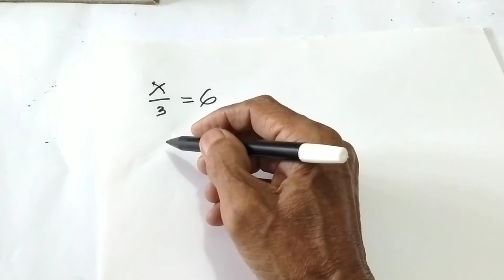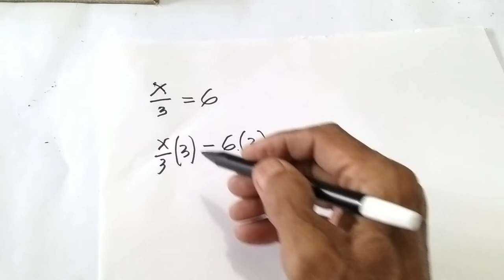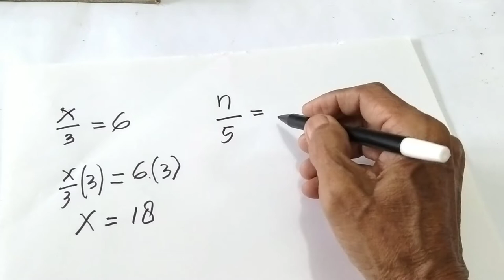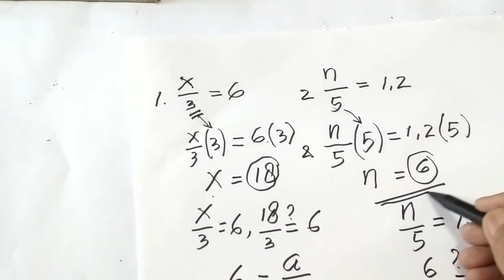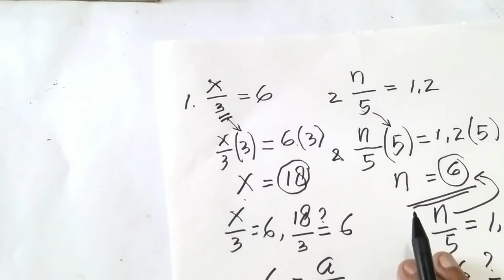SIMPLE EQUATIONS || bentuk persamaan pecahan yang sederhana dikerjakan dg step by step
Simple equations, simple equations atau persamaan sederhana yang dapat diselesaikan dengan beberapa langkah, simple equations atau persamaan sederhana dipelajari di SMP atau MTs, simple equations atau persamaan sederhana mudah dipahami, penyelesaian simple equations atau persamaan sederhana merupakan dasar untuk menyelesaikan persamaan-persamaan bentuk lain, simple equations / persamaan sederhana wajib dipahami.

Terima kasih kepada anda yang menonton video simple equations / persamaan sederhana ini, bagi Anda yang baru bergabung dengan channel ini dan anda suka silakan subscribe like dan comment, karena simple equations ini adalah basic silahkan tonton sampai tuntas agar tidak gagal paham, Terima kasih atas dukungannya.

MENYELESAIKANPERSAMAAN SEDERHANA